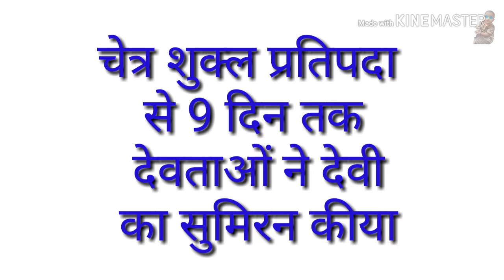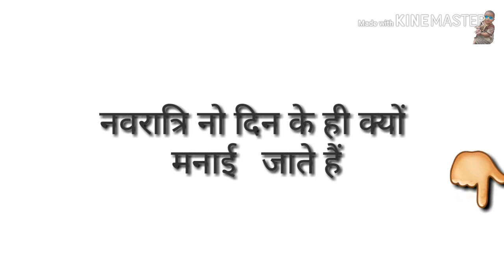Story of Navratri in Hindi. Navratri special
Namaskar doston Swagat hai aapki apni YouTube channel Sanskriti Gyan Vigyan Manoranjan Mein is video mein bataya gaya hai ki Navratri kyu Manaya Jata Hai Uske Piche kya kehte hain Iske bare mein video mein Jankari Di gai hai video Pasand Aaye To like Kijiye share kijiye aur channel ko subscribe Jarur kijiye dhanyvad